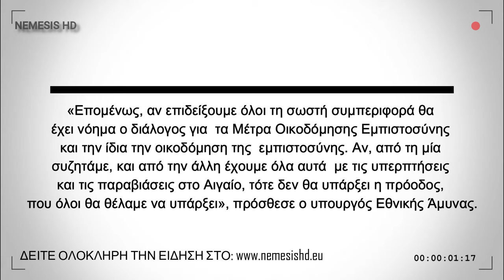ΟΛΟΚΛΗΡΩΘΗΚΑΝ ΤΑ Μ.Ο.Ε. ΜΕ ΤΗΝ ΤΟΥΡΚΙΑ